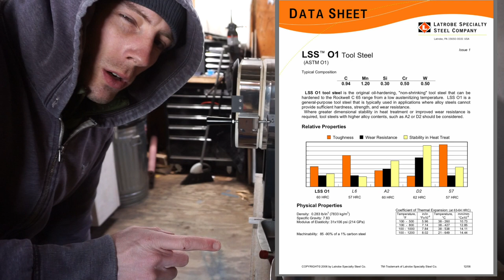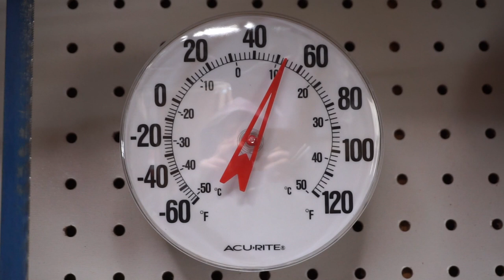Heat treating O1 Tool steel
Heat treating O1 Tool steel and some simple talk about heat treating for knives. Ill be up loading odds and ends over hear. Stuff I cant really turn into a full video. As of now it will be more of the nitty gritty of knife making. Ill be making these when I have the time, but they should be regular.

About
Im a knife maker and youtuber out of southern Pennsylvania. For now the content will be seconds from the main knife making channel, but that may change in the future.